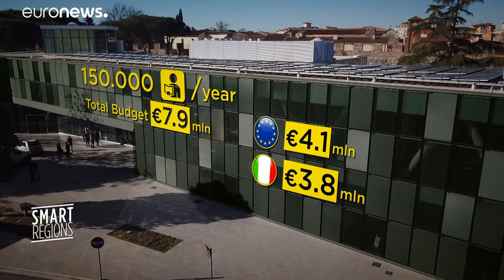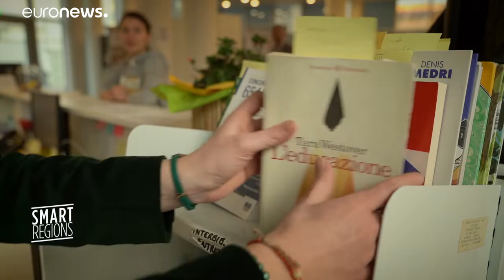Officine Garibaldi, la cultura per tutti a Pisa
A pochi passi dalle mura antiche, questa struttura polifunzionale ospita una ricca biblioteca, 400 eventi all'anno... e capita che ci passi anche Pippo Baudo!…